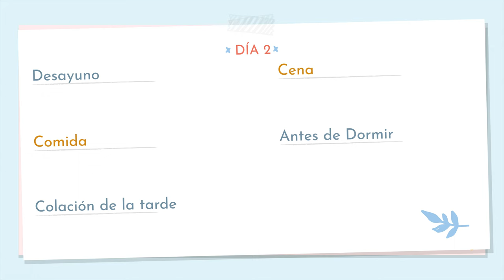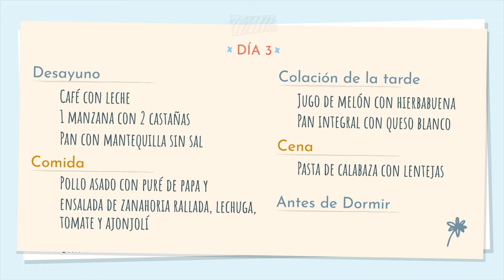Retención de líquidos: cómo acabar con ella en 3 días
Para ayudarte a eliminar la retención de líquidos, la nutricionista Tatiana Zanin te muestra un menú de 3 días para que acabes con ella.

Si tienes retención de líquidos porque comiste sal en exceso o por alteraciones hormonales relacionadas con el síndrome premenstrual (SPM), estos consejos te ayudarán a librarte de la panza, las piernas y la cara hinchada.

--- MENÚ---

Día 1

Desayuno:
Té de canela
Panqueca de banana con queso cottage
Melón picado

Almuerzo:
Arroz y frijoles
Pescado cocido
Espinaca cocida

Colación o merienda de la tarde:
Taza de yogur con nueces
Fresas picadas

Cena:
Crema de calabaza

Antes de dormir:
Banana cocida con avena

Día 2

Desayuno:
Taza de cereales integrales con avena
Yogur descremado

Almuerzo:
Pollo asado
Ensalada de lechuga, tomate y pepino

Batido de aguacate con leche descremada
Una cucharada cafetera de cacao y un puñado de nueces

Cena:
Pescado cocido con salsa de tomate, arroz y brócoli
Antes de dormir
Yogur descremado con requesón

Día 3
Desayuno:
Café con leche
1 manzana con 2 castañas
Pan con mantequilla sin sal

Almuerzo:
Pollo asado con puré de papa y
ensalada de zanahoria rallada, lechuga,
tomate y ajonjolí

Jugo de melón con hierbabuena
Pan integral con queso blanco

Cena:
Pasta de calabaza con lentejas

Antes de dormir:
Papilla de avena